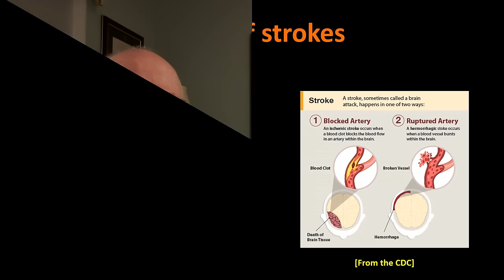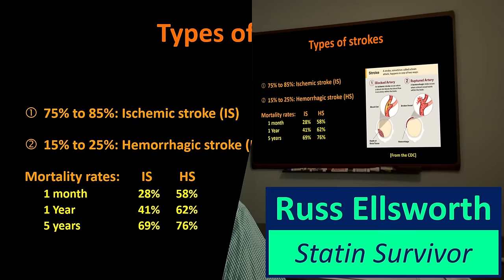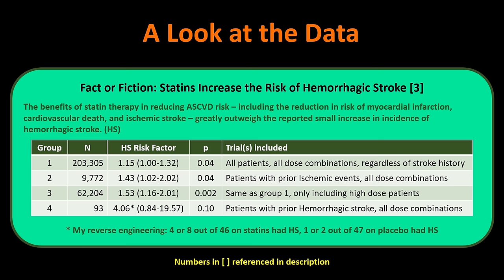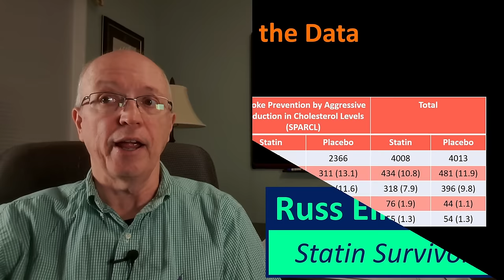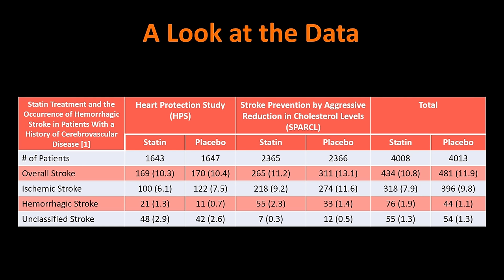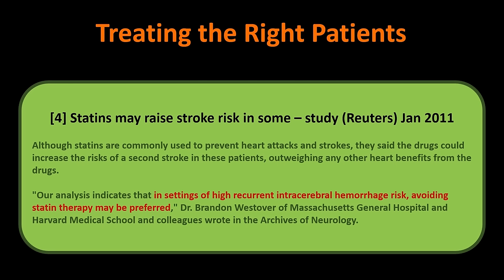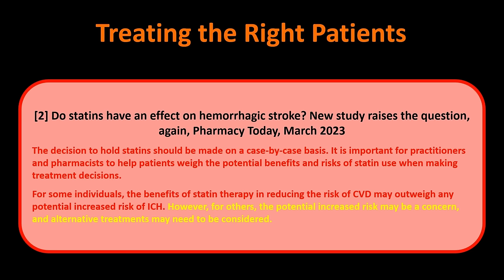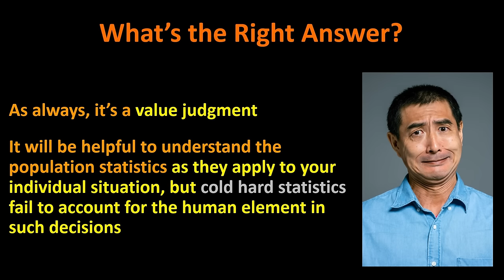Statins and Strokes: The medical event that scares me like no others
The subject of strokes hits home for me as I have observed their impact on people who are close to me. In this video, I cover the relationship between taking statins and the probability of experiencing a stroke.

References:
[1] Statin Treatment and the Occurrence of Hemorrhagic Stroke in Patients With a History of Cerebrovascular Disease
American Heart Association Journals - Stroke, Jan 2008

[2] Do statins have an effect on hemorrhagic stroke? New study raises the question, again
Pharmacy Today, March 2023

[3] Fact or Fiction: Statins Increase the Risk of Hemorrhagic Stroke
American College of Cardiology, August 2021

[4] Statins may raise stroke risk in some - study
Reuters - Healthcare & Pharmaceuticals

[5] Hemorrhagic stroke: Long-term statin use may significantly lower risk
Medical News Today December 2022

[6] Risk factors impact on the long-term survival after hemorrhagic stroke
Kojic B, Burina A, Hodzic R, Pasic Z, Sinanovic O. Risk factors impact on the long-term survival after hemorrhagic stroke. Med Arh. 2009;63(4):203-6. PMID: 20088175.

Smajlović D, Kojić B, Sinanović O. Five-year survival-after first-ever stroke. Bosn J Basic Med Sci. 2006 Aug;6(3):17-22. doi: 10.17305/bjbms.2006.3138. PMID: 16995842; PMCID: PMC7193668.

Thumbnail photos by Anna Shvets and Ron Lach
Stroke diagram from CDC Website
"Unsure" photo by Ketut Subiyanto